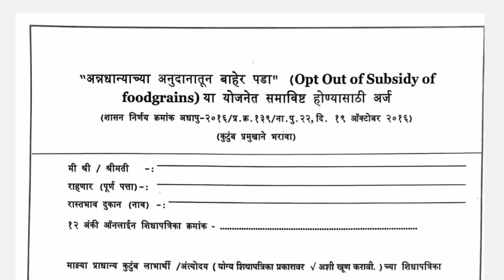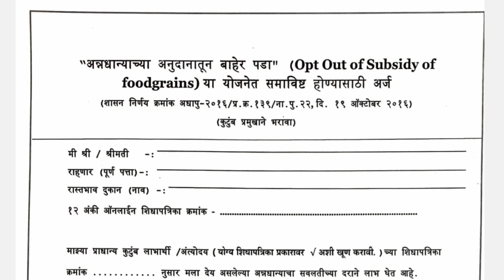रेशन कार्ड बंद होणार | भरा हा अर्ज | नाही तर कार्यवाही व वसुली होईल | Ration Card Band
रेशन कार्ड बंद होणार | भरा हा अर्ज | नाही तर कार्यवाही व वसुली होईल | Ration Card Band | ration card new rules

अब सबका राशन कार्ड होगा बंद

🔴Hi, I am Prasad Nagargoje for any enquiries or product promotions get in touch with us on - आमच्याशी बोला or imail I'd

free ration
ration card notice
new rules of ration card
ration card new rules news
one nation one ration card kaise banaye, ration card new rules